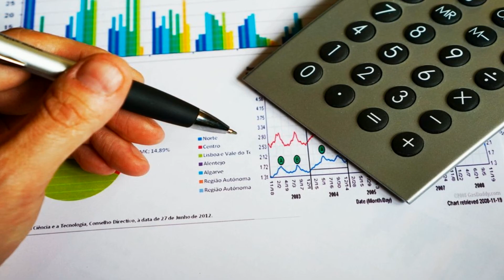Accounting Courses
Apprenticeship training provides the classroom training and on-the-job training to the workers so that they can apply it to their job. Various companies offer different kinds of programs like bookkeeping courses, accounting courses and more.